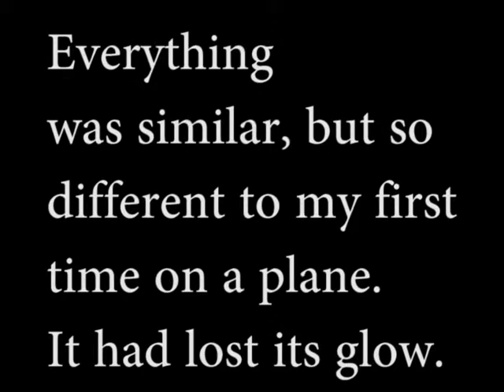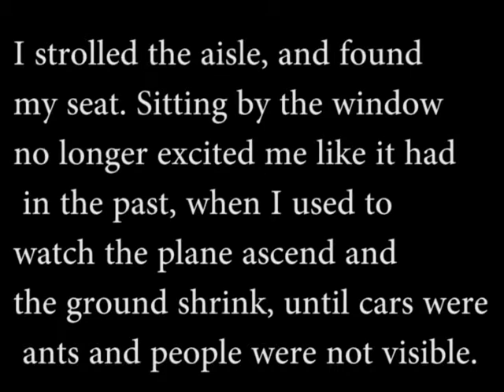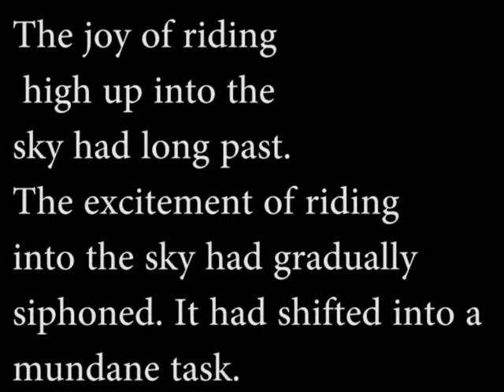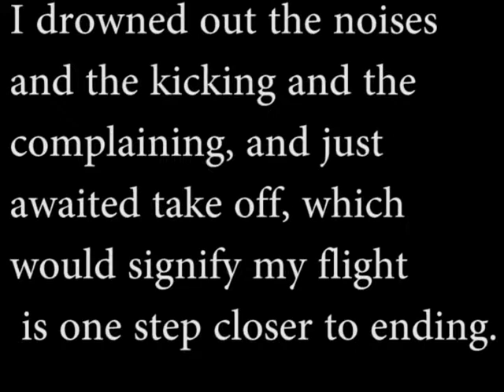Dominant Impression Project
Sources:

Aerial View Two. Digital image. Fear of Flying Help. N.p., 8 Aug. 2011. Web. 14 Oct. 2014.

Aerial View From Airplane. Digital image. 100 Exquisite Airplane Window Shots. N.p., 27 Oct. 2013. Web. 14 Oct. 2014

Airplane Aisle. Digital image. Thrilliist. Thrillist, 26 Sept. 2013. Web. 14 Oct. 2014.

Airplane Wing. Digital image. Airliners. N.p., 28 Dec. 2013. Web. 14 Oct. 2014.

Annoying Child. Digital image. City-data.com. N.p., 5 Apr. 2009. Web. 14 Oct. 2014.

Carry On Bags. Digital image. New York Times. N.p., 26 Jan. 2010. Web. 14 Oct. 2014.

Cockpit, Airplane! Digital image. N.p., 2 July 1980. Web. 14 Oct. 2014.

Crying Child. Digital image. Baby Center. Raising Children, n.d. Web. 14 Oct. 2014.

Kicking Seat. Digital image. Knee Defender. N.p., 10 Aug. 2014. Web. 14 Oct. 2014.

Man Screaming. Digital image. Men In Pain. N.p., 12 Feb. 2013. Web. 14 Oct. 2014.

Man Staring Out Plane Window. Digital image. Transferwiseblog.com. Transfer Wise, 2 Apr.
2014. Web. 14 Oct. 2014.

Man Talking to Steward. Digital image. Boston Globe. N.p., 14 Oct. 2014. Web. 14 Oct. 2014.

Sneezing Women. Digital image. Thrillist. Thrillist, 26 Sept. 2013. Web. 14 Oct. 2014.

Solo Shot, Airplane! Digital image. N.p., 2 July 1980. Web. 14 Oct. 2014.

VERY SAD PIANO SONG. 2012. Youtube.

View From Seat.  Digital image. 100 Exquisite Airplane Window Shots. N.p., 27 Oct. 2013.
Web. 14 Oct. 2014.

Window or Aisle? Digital image. CNN. N.p., 10 Aug. 2012. Web. 14 Oct. 2014.

Woman on Phone. Digital image. Keith Cowing. N.p., 26 June 2014. Web. 14 Oct. 2014.